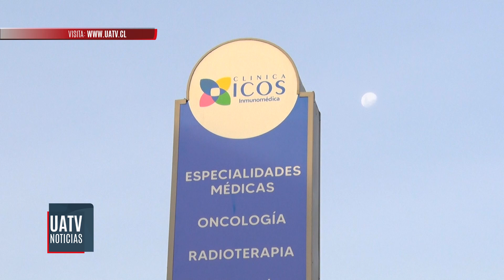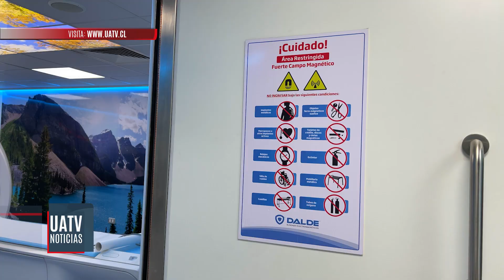Clínica trajo a La Araucanía moderno equipo que permite tomar resonancias magnéticas en menos tiempo